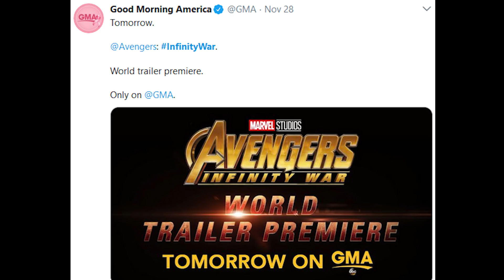Spider-Man Into The Spider-Verse Trailer - Early Review NO SPOILERS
Spider-Man Into The Spider-Verse Trailer, Early Review NO SPOILERS, Spider-Man Far From Home Trailer, Avengers 4 Trailer, Captain Marvel and Venom